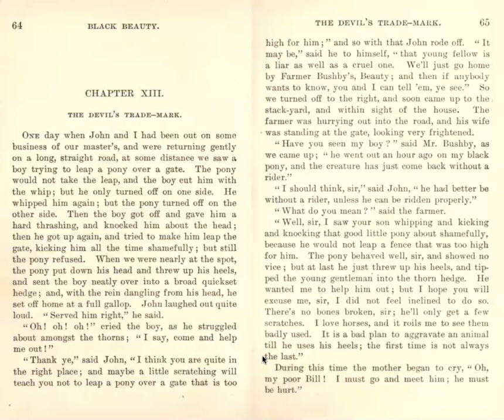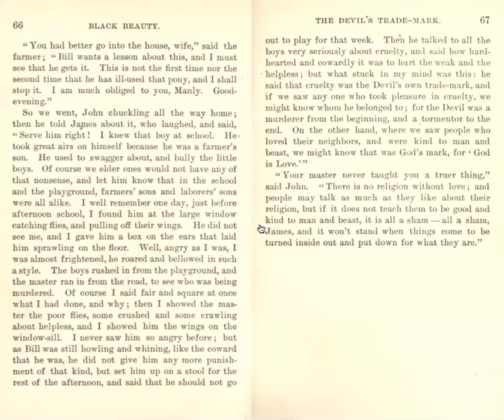Black Beauty - Part I, Chapter XIII